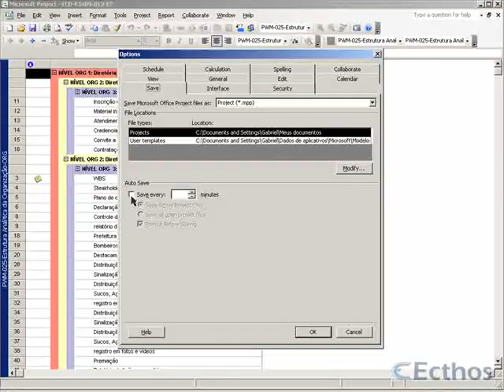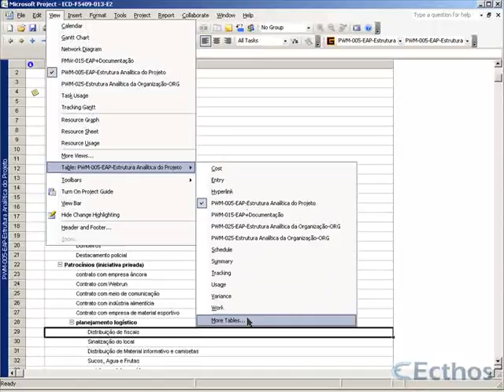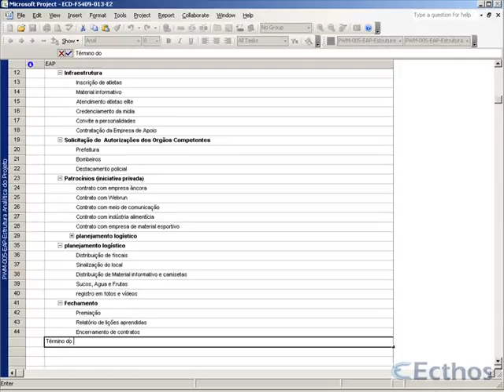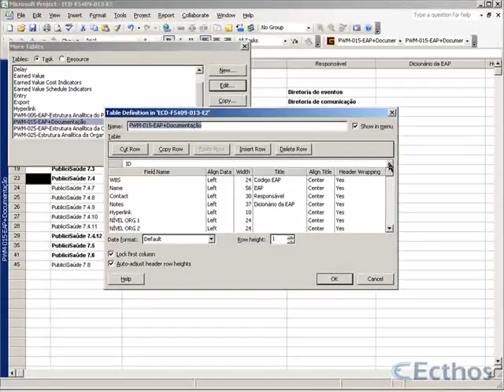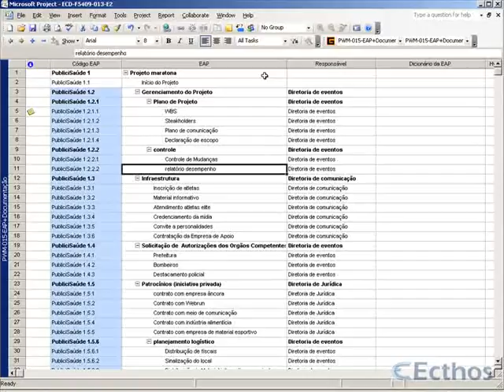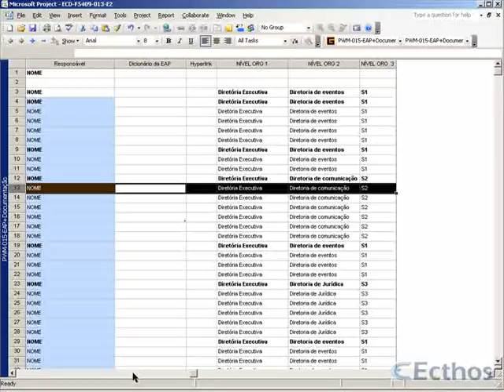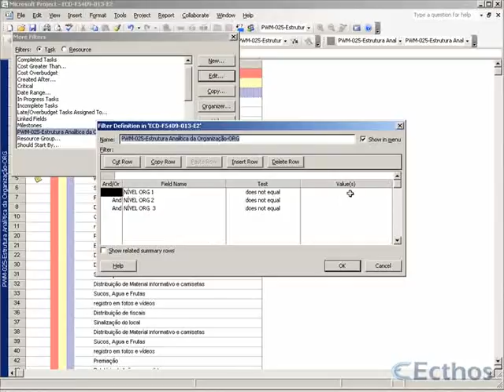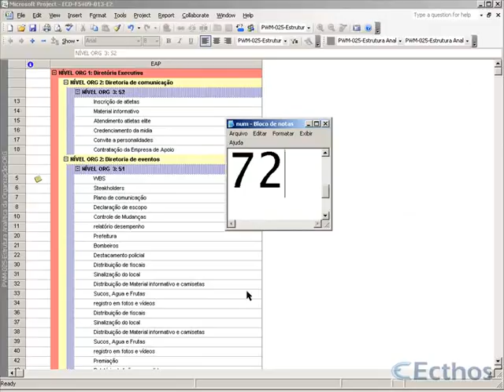ECD-F5409-006-E2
Correção do E2,do aluno 006, feita pelo tutor Gabriel Cardoso do curso MS Project 2013, atendendo aos melhores padrões do mercado e do PMI e gravado em HD.